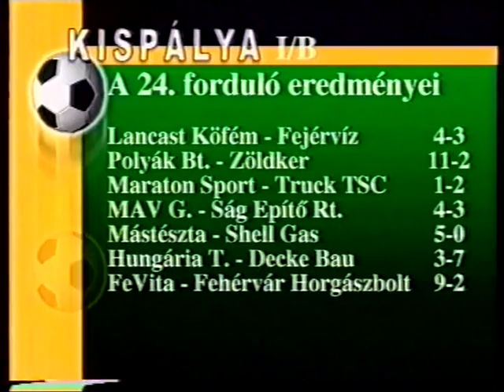KISPÁLYA 39. 2001-2002 COOPER-SZÉPHŐ: 7-4